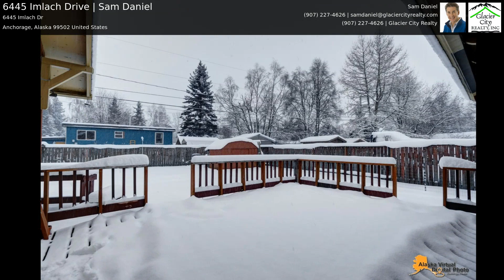6445 Imlach Drive | Sam Daniel